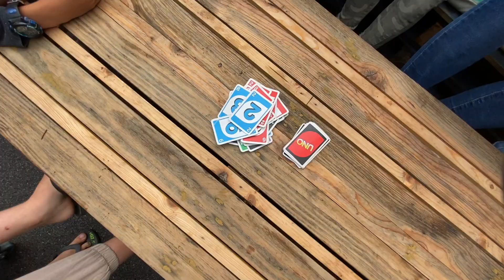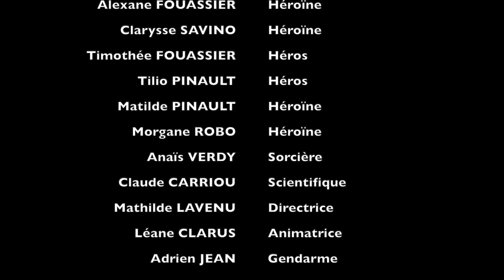La chaussure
Réalisation express de l'été 2021 par l'Espace Jeune de la MJC Trégunc